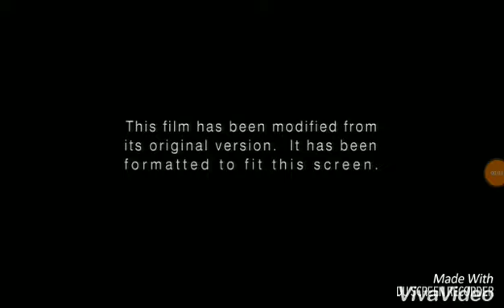Fox Video With a modified Screen (1890) And 20th Century Fox Logo